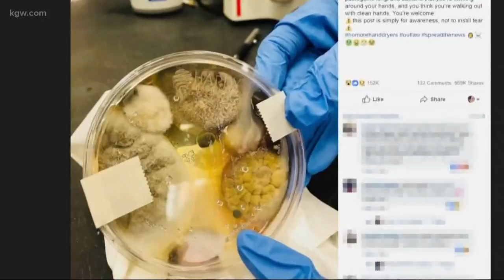How germy are public restroom hand dryers?